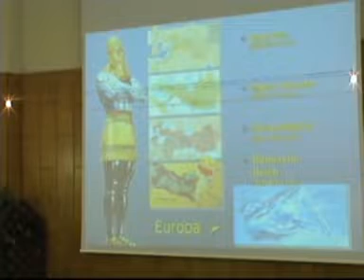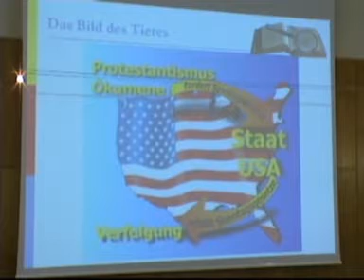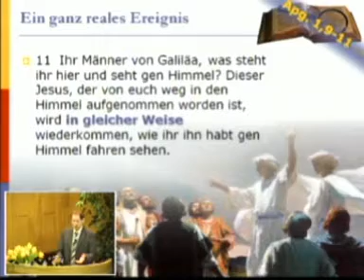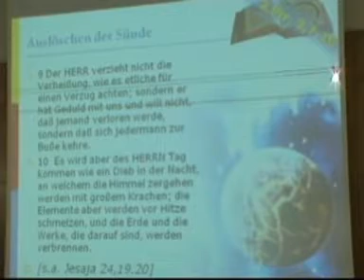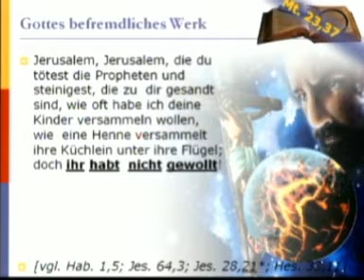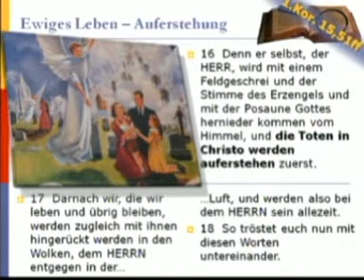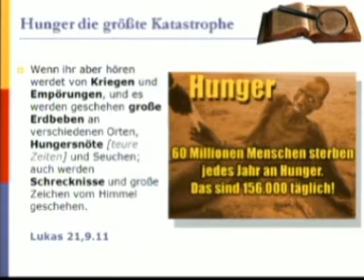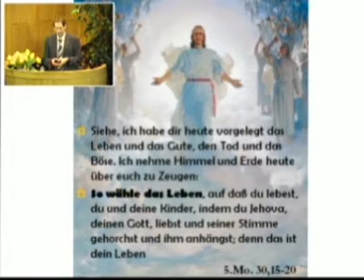Evangelisation 10 - Wie löst Gott Hunger, Armut, Krankheit und Umweltprobleme?